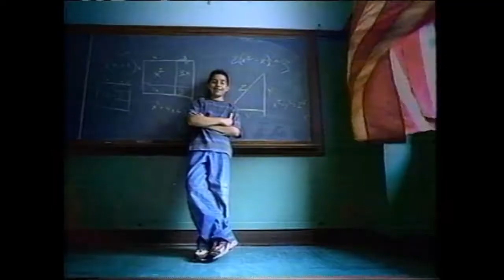2001 Junior Girls Top 10 Championship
This is the 2001 top ten tournament championship match between Kelly Stephens and Robin Ganderton held at First State Lanes.